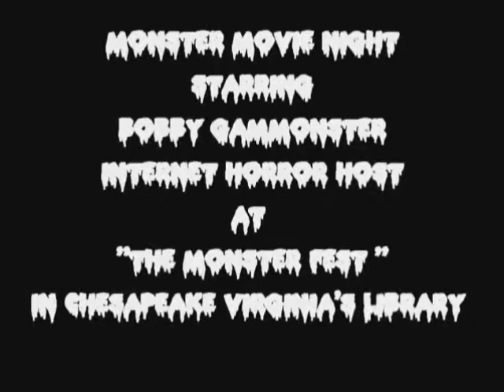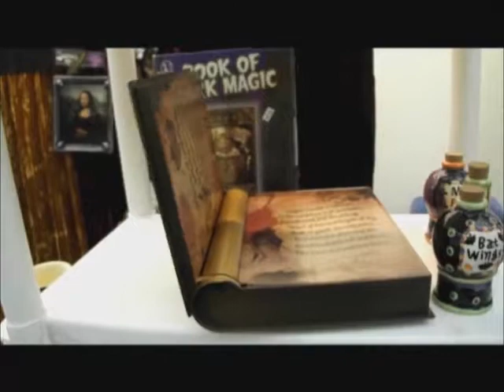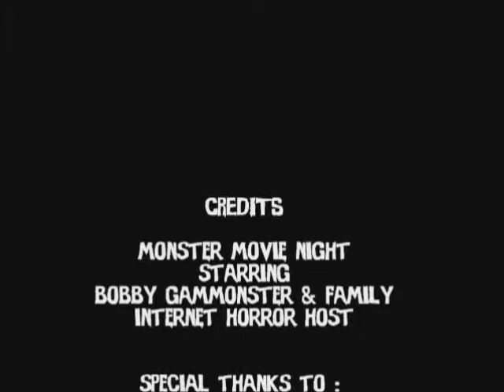Monster Fest Memories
My wonderful spooktacular Memories of the years at MONSTER FEST. These are just a few and there are many more Plus many more to be had . Join Bobby Gammonster and Boris T Buzzard at Monster Fest 14 on Oct 7th 2017 Chesapeake Public Library 298 Cedar Rd Chesapeake, VA and Lets All make even more New Memories!.All Episodes of Monster Movie Night